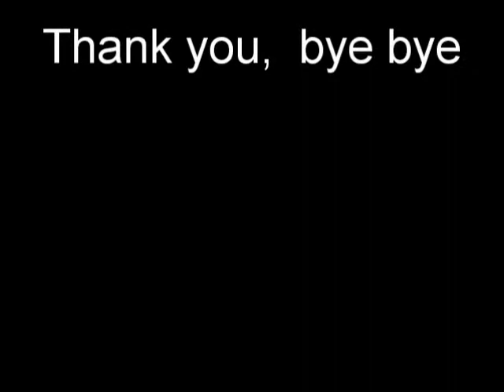Jak zrobić film ze zdjęć.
Przykład tego, jak stworzyć film ze zdjęć JPG. Dla młodych, początkujących filmowców fajna zabawa.